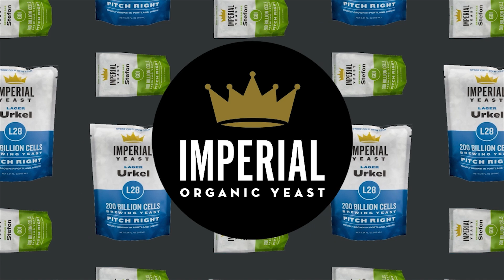Pressure Fermenting an Altbier, Dry Hop a Pressure Fermented Batch, & Adding a Sight Glass - Ep.404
FIRST - my apologies for the audio/video issues. My travel gear didn't perform as well as I hoped and I had to improvise. However, we're still exited to present to you another episode of our Homebrew Happy Hour podcast!... THE home brew podcast where we answer all of your home brewing questions and discuss anything related to craft beer!

A NOT SO SUBTLE REMINDER:

If you appreciate the things we do here at Homebrew Happy Hour, consider joining our Trub Club! Not only will you be supporting our efforts, but you'll also receive exclusive perks such as HUGE discounts to Kegconnection.com, welcome packs with our merch, discounts to BrewersFriend.com, and lots more!

On Today's Show:

Pressure Fermenting an Altbier, Dry Hopping a Pressure Fermented Batch, & Adding a Sight Glass to an Existing Brewing System

00:00:00 - 00:10:14 Sponsors & Small Talk
00:10:15 - 00:20:44 Pressure Fermenting Altbier
00:20:45 - 00:28:59 Dry Hopping a Pressurized Batch
00:29:00 - 00:42:13 Adding a Sight Glass to My Brewing System

Deluxe Triple Scale Hydrometer Set

If you have a question that you’d like us to discuss on a future episode, please click on the “Submit a Question” link at the top of our website or you can now call in your questions via our questions hotline @ and leave your message after the beep. This is a friendly reminder that, if we choose your voicemail question for a future episode, we give you a $25 gift card to Kegconnection dot com. If you email us, joshua AT homebrewhappyhour DOT com, or text our hotline and I use your textual question on a future episode you still get a $15 gift card to Kegconnection (which I think is still pretty stinking good)!

cheers,

joshua

Each and every episode is made possible by Kegconnection.com! Build the kegerator or keezer of your dreams using Kegconnection.com's unique customizable product options that allows you to get exactly what you need. Kegconnection.com also stocks products and solutions for kegging kits, draft systems, hardware, components, cleaning and much much more. Kegconnection.com has been operating for more than 15 years in the industry and has established expertise and superior customer service.

Thank you to our show’s sponsor, Imperial Yeast, for supporting us and the homebrewing community. Learn more about why we LOVE Imperial Yeast by checking out their entire line, available

Reminder that these episodes are ultimately made possible because of YOUR support. Consider becoming a member of our TRUB CLUB via our Patreon page and receive perks such as merch, exclusive group access and content, recipes, and some tiers even get monthly recipe kits mailed to you!